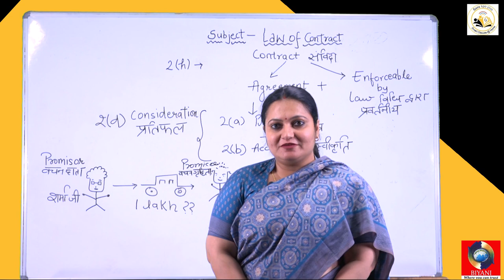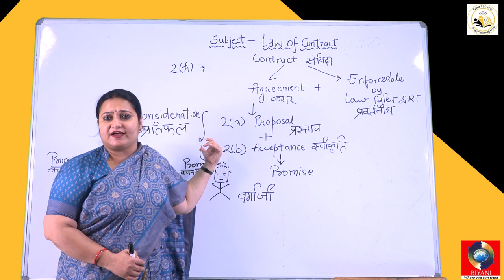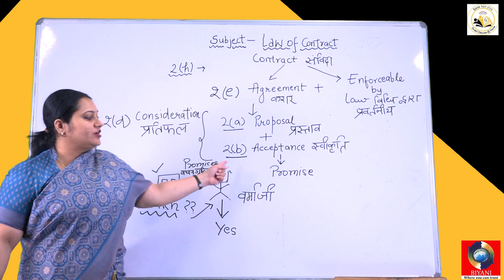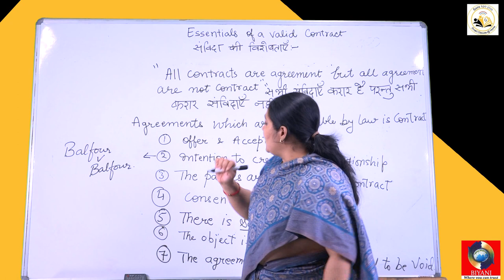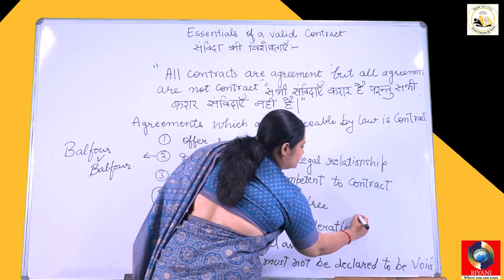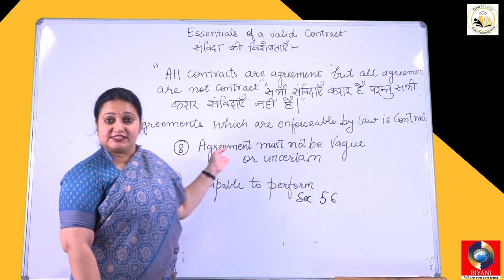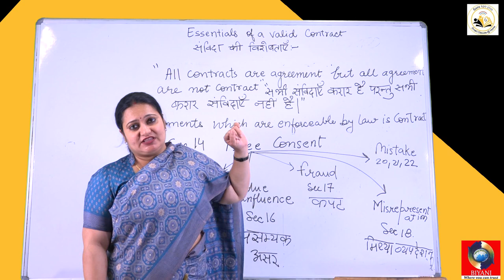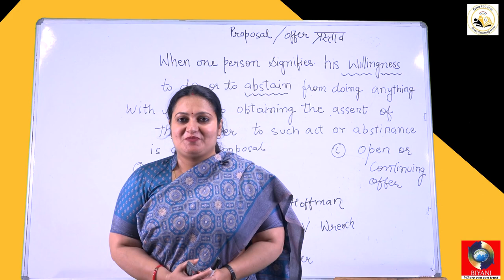Contract 1 || Part 1 || LLB Rajasthan University Syllabus || Biyani Law College || Kusum Saini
In this video lecture Kusum Saini, Department of Law, Biyani Law College explains Contract Act (General Principles). This lecture is a quick revision for the syllabus of Rajasthan University and Dr Bhim Rao Ambedkar Law University.
Definition of Contract
Definition of Agreement
What is Consideration
Offer and Acceptance
Essential Of Valid Contract

About Biyani Law College
We Offer:
1. BA LLB (5 Years Integrated Course)
2. LLB (3 Years Course)
3. LLM (2 Year PG Course)
4. Diploma in Labour Law